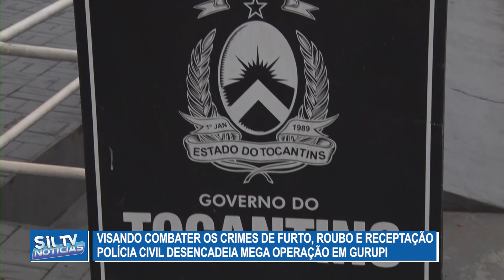Visando combater os crimes de furto, roubo e receptação PC desencadeia Mega operação em Gurupi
Reportagem: Jair Inocêncio // Imagens: Felismar Martins // Edição de imagens: Carlinhos Karajás